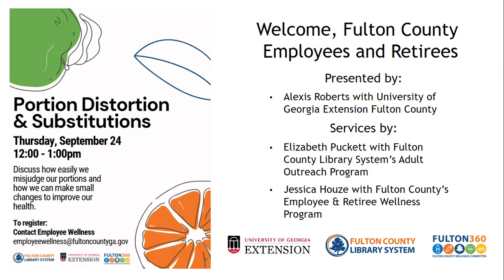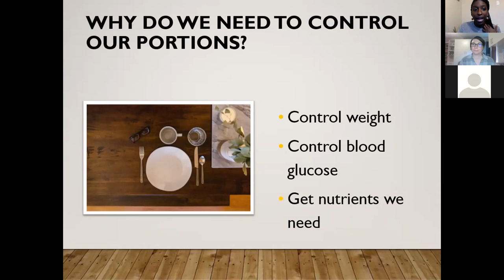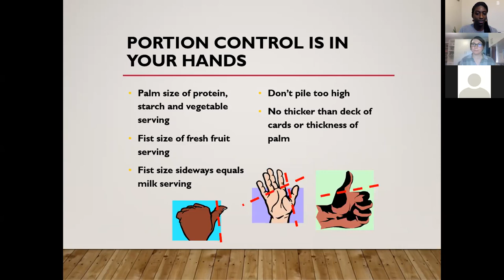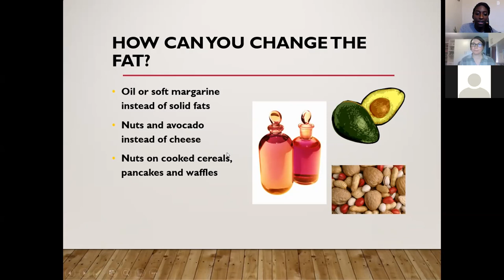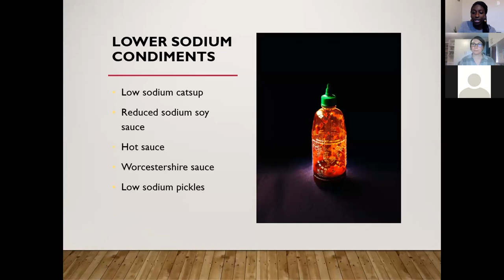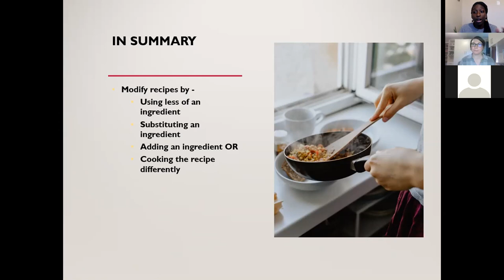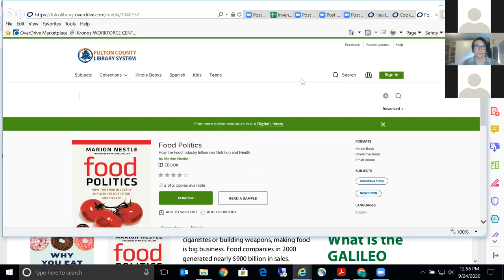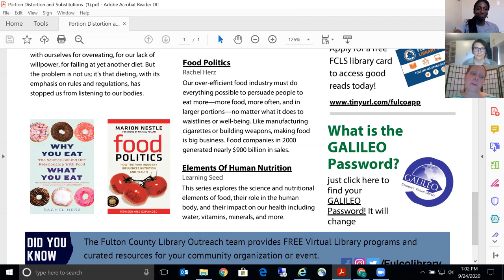Portion Distortion and Substitutions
We will discuss how easily we misjudge our portions, and how we can make small changes to increase our health.